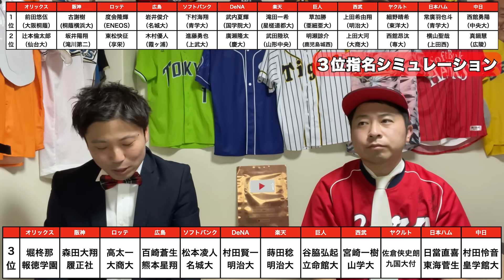【ドラフト2023】３位指名を完全シミュレーション！【必見】【ほぼ確定版】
もんでん
165cm/65kg

かいだ
168cm/60kg